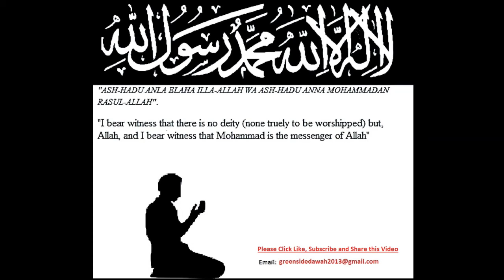English Lecture: Earn Halal